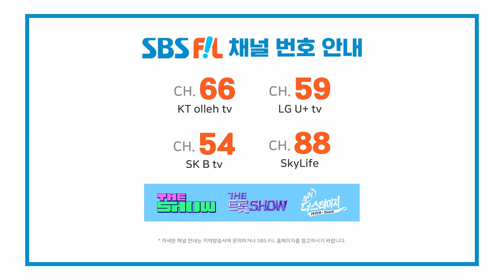[내꾸하짤] MC 여상 & xikers [THE SHOW 230808]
The K-POP